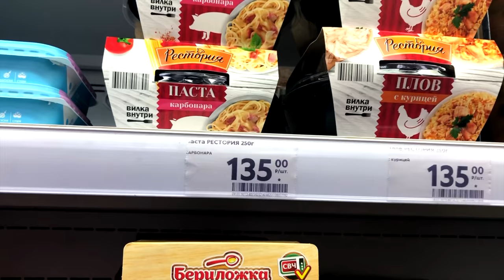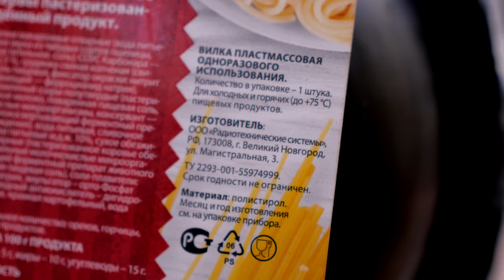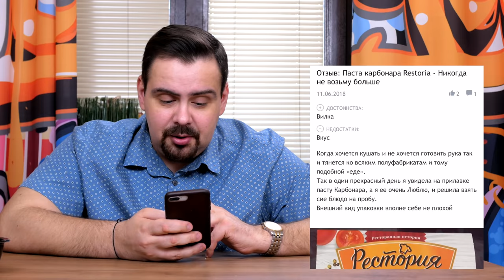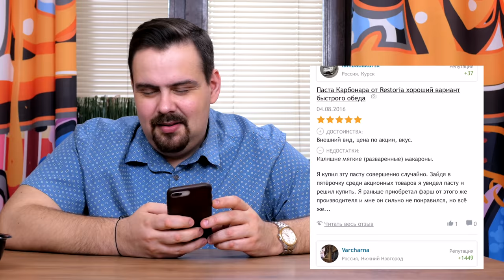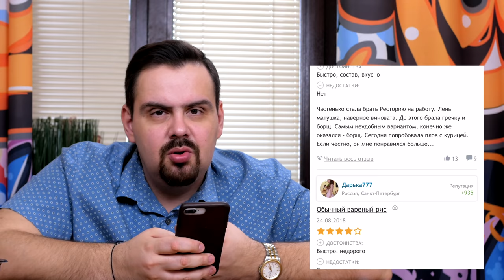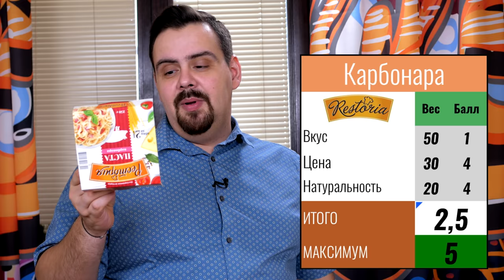Рестория. Паста карбонара и плов | Жертва маркетинга